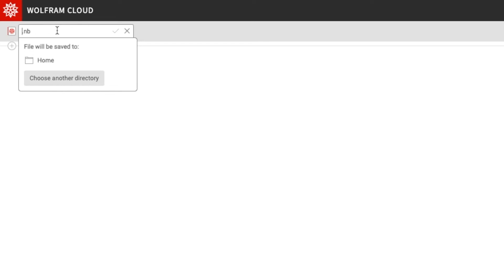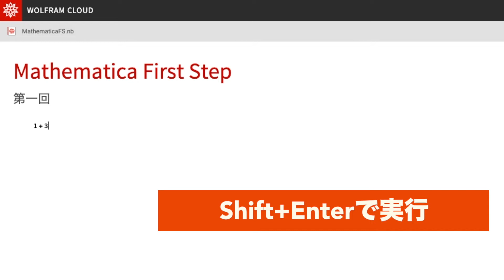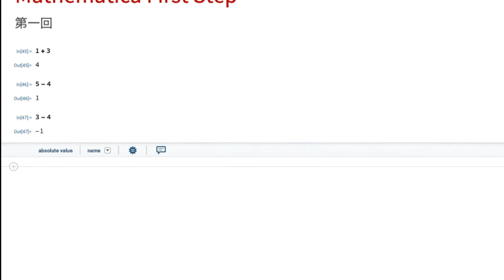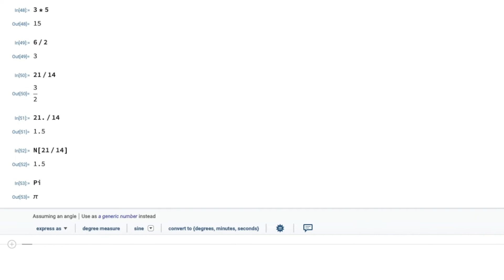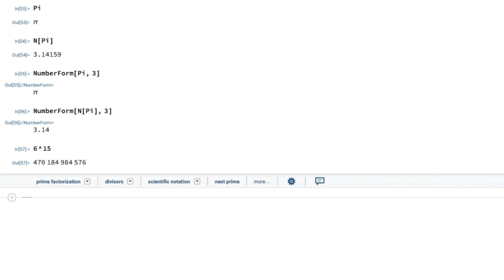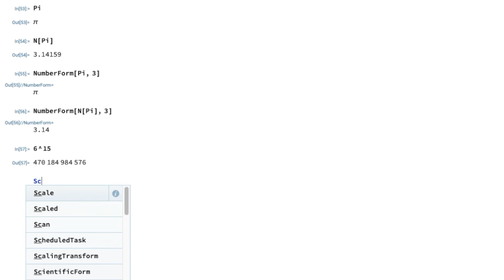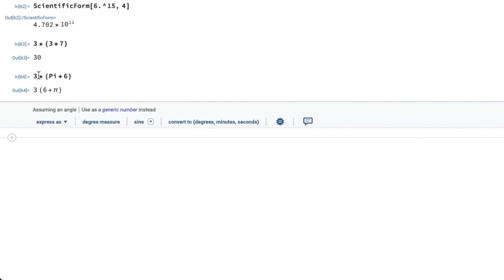Mathematica First Step Section 02 / まずは電卓から！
現役大学生インターンによるMathematica入門講座その２
まずは基本の四則演算！